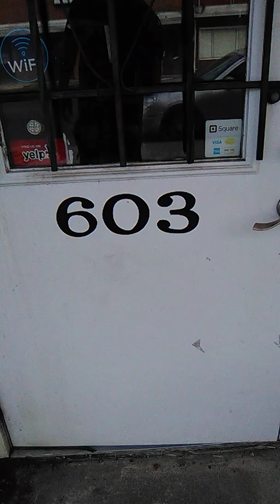Psychic readings tarot card readings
go to Amanda's shop a full Moon rising and get a psychic reading you won't be sorry ... The witch is in